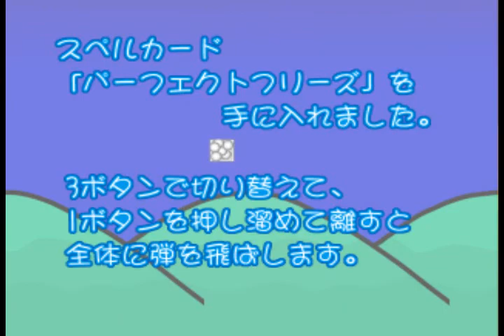Touhou Reitaiki - Stage 4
At the request of someone, I'm uploading this game. But I have to say, I really liked this game and was planning on doing this game when i heard it was coming out... xD  Also, I don't even know if I have the name of the game correct. Correct me if I'm wrong please.

So i played as Reimu last time. This time, it's Cirno's turn to shine!